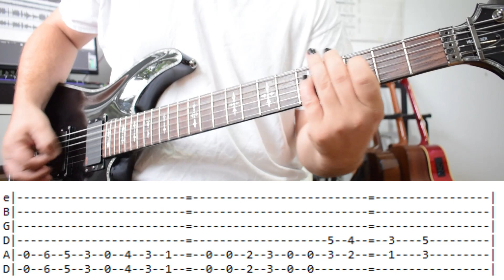Children of Bodom - Sixpounder (Chorus) | Guitar Cover + TAB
The Gear I Use :

Mirco - Shure Green Bullet
Speaker - CR-X
Earphone - PreSonus HD7
DAW - Reaper
Plug-In - Toontrack

𝓐𝓼𝓹𝓱𝔂𝔁𝓲𝓪 𝓟𝓻𝓸𝒇𝓲𝓵𝓼